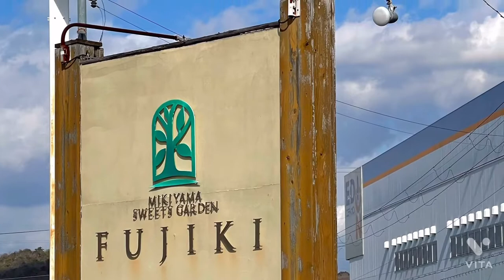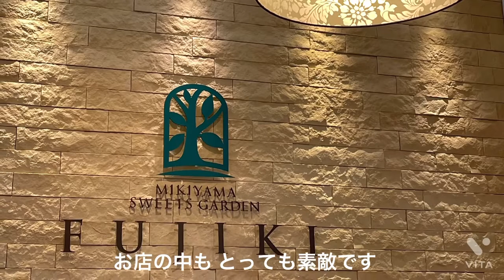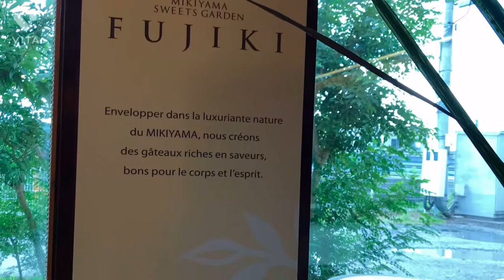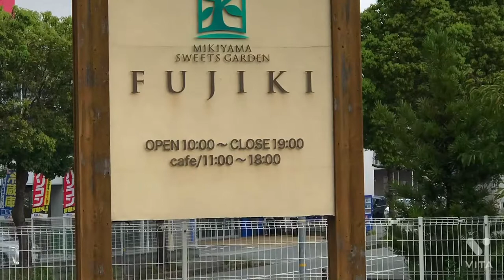三木山スイーツガーデン FUJIKI（三木市にある）へ行って来ました。スイーツの お店ですが とにかく お庭が素敵なんです。2021.1月と2019.8月。。